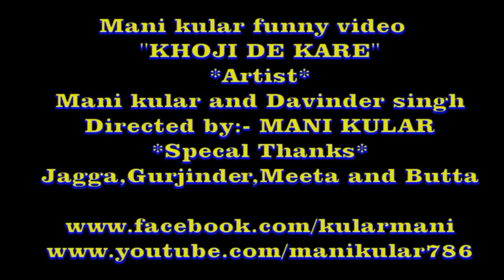Punjabi Funny video KHOJI DE KARE (new) by mani kular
Funny video KHOJI DE KARE (new)
Dricted by :- Mani kular ( mob. 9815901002 ) ''mani kular cont of Live show'' facebook
 Artist :- Mani kular and Davinder singh
special thanks :- Jagga,Gurjinder,meeta,